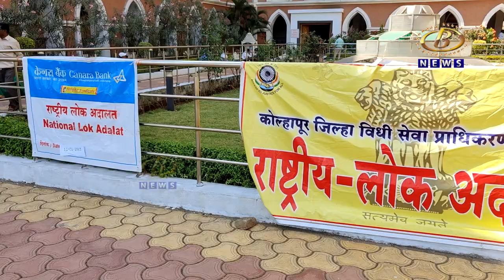लोकअदालतीत दाखलपूर्व १ लाख ३ हजार ३२२,प्रलंबित १ हजार ९६४ अशी १ लाख ५ हजार २८६ प्रकरणं निघाली निकाली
राष्ट्रीय लोकअदालतीत दाखलपूर्व १ लाख ३ हजार ३२२ आणि प्रलंबित १ हजार ९६४ अशी १ लाख ५ हजार २८६ प्रकरणं निघाली निकाली, लोकअदालतीच्या इतिहासातील विक्रम